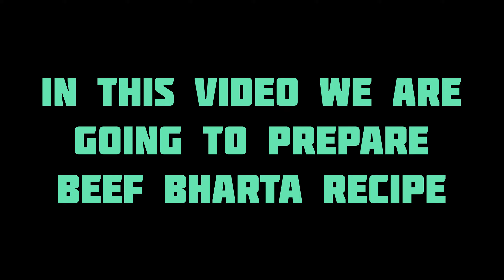Beef Bharta recipe